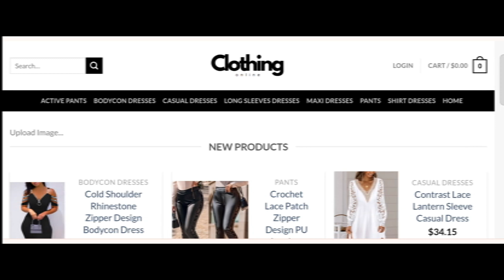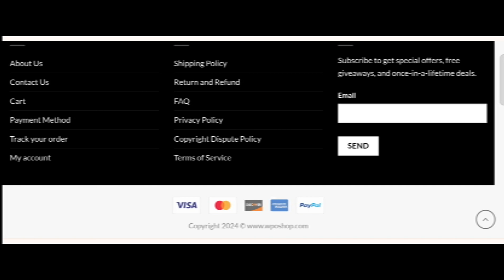Wposhop.com Reviews (May 24) Is Wposhop.com Scam Or Legit? Wposhop Review {With 100% Proof} Wposhop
Wposhop Reviews (May 2024) Watch Unbiased Review Now! | World Network

Do you want to know about Wposhop Reviews? Watch this video till end because in this video you will get to know about the legitimacy of the site.

1. How to Refund on PayPal? Step-By-Step Guide on the Refund Policy

2. How to get a refund for a fraudulent credit card transaction

3. How to check whether a product is genuine or not?

WorldNetwork